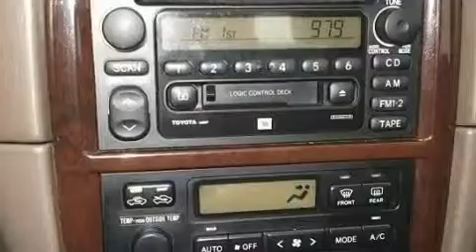2001 Toyota Camry Ft. Worth TX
We've been honored to serve the Lewisville TX area, we promise that your experience at our dealership will exceed your expectations!

 Year: 2001
 Make: Toyota
 Model: Camry

 Trans.: Automatic
 Exterior: Cashmere Beige Metallic
 Miles: 142,166
 Interior: Oak

 786 Valley Ridge Cir.

 Pre-Owned 2001 Toyota Camry Lewisville TX